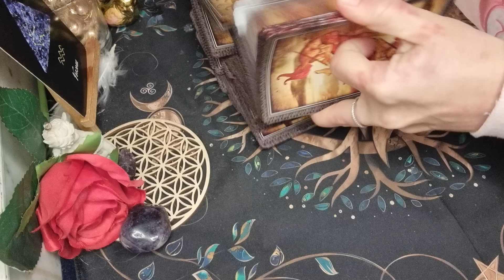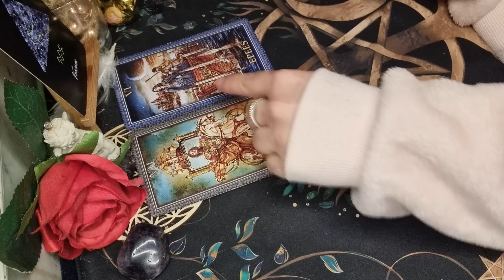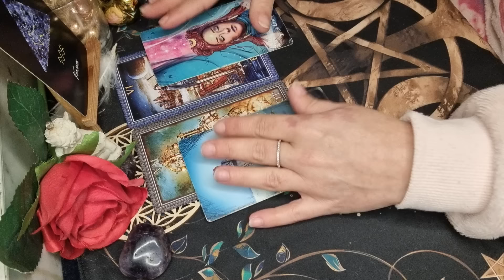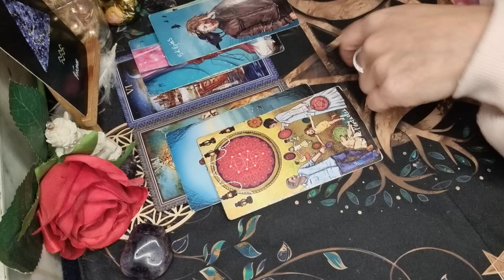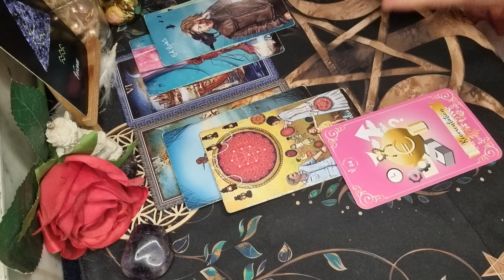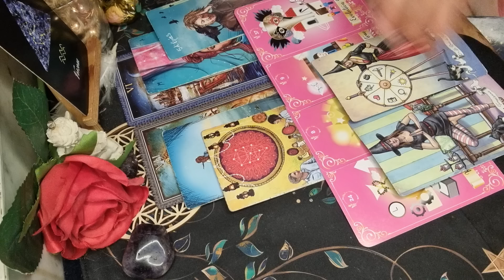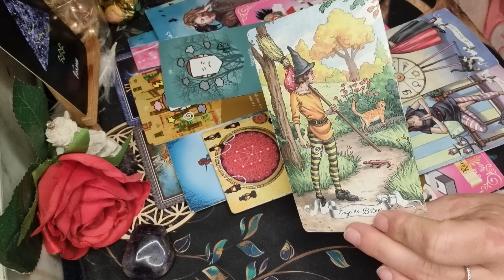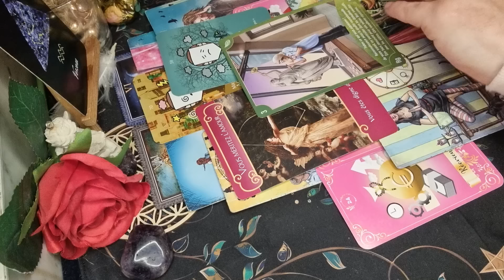♒️ VERSEAU 🔮♥️ SENTIMENTAL du 15 au 29 FÉVRIER 2024. Vous Voulez Aller Vers Le Bonheur. Déterminé(e)